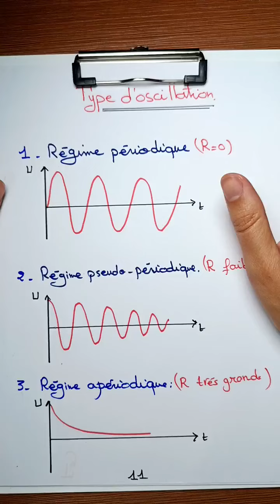افضل شرح لدرس Oscillation libre RLC partie 02 2BAC